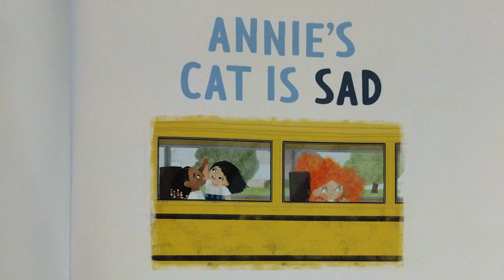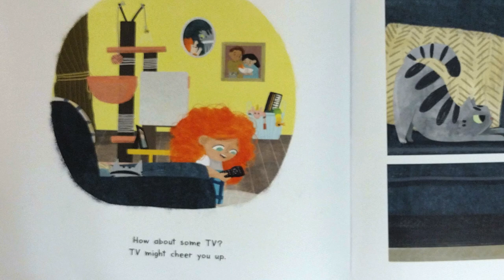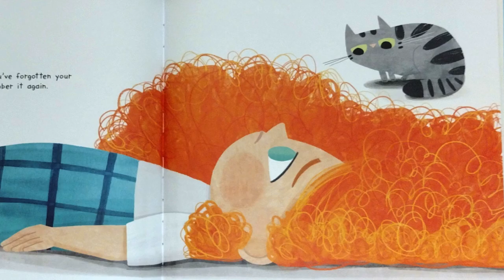Annie's Cat Is Sad | How To Deal With Emotions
Annie comes home to find her cat is sad, she tries to cheer her up with all the things they love, and in the process ends up realizing that it's okay to be sad sometimes...
Author: Heather Smith
Illustrator: Karen Obuhanych